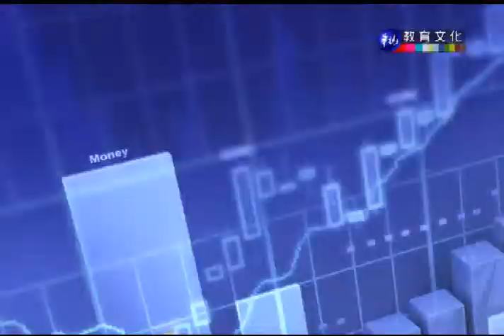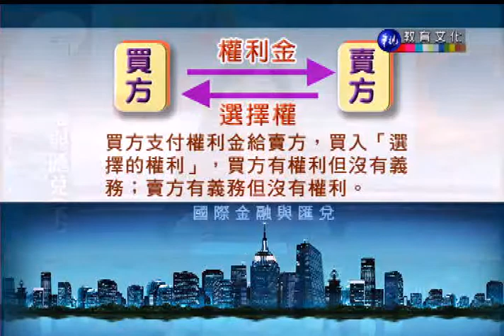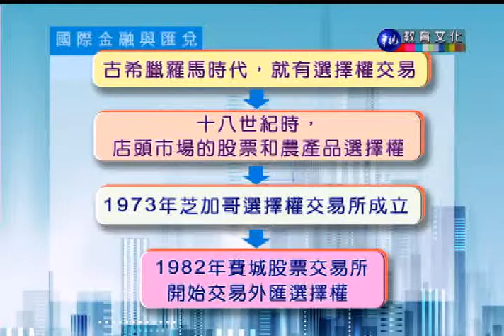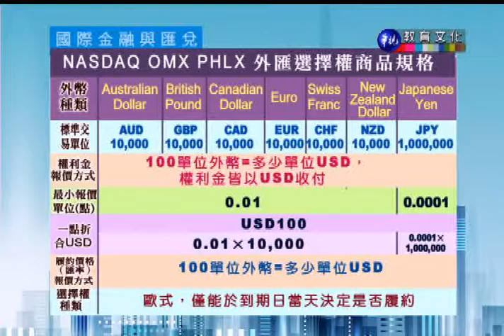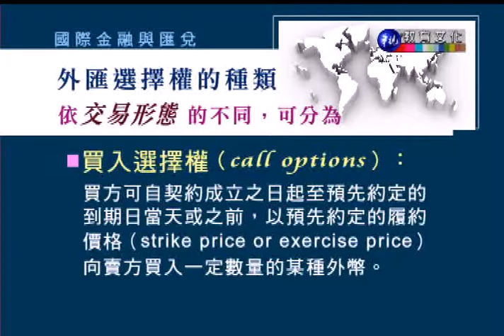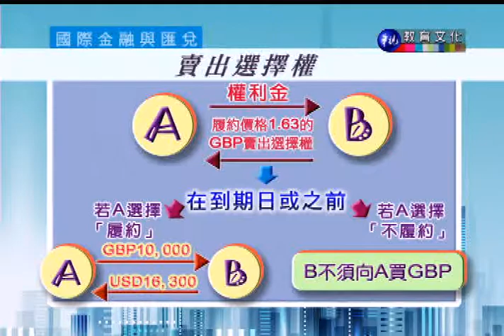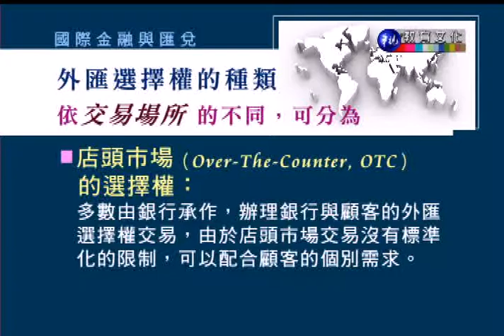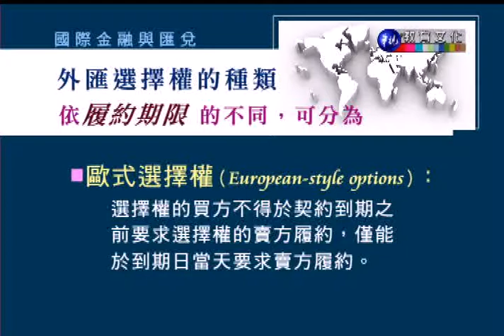國際金融與匯兌（下）（商專）_第23講